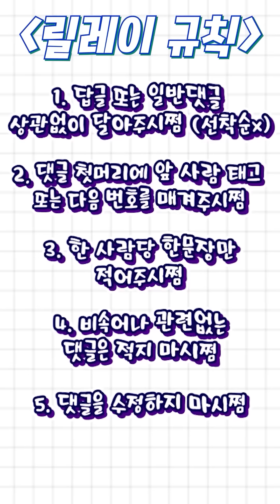릴쇼 댓글 드라마 모아봤쩜5